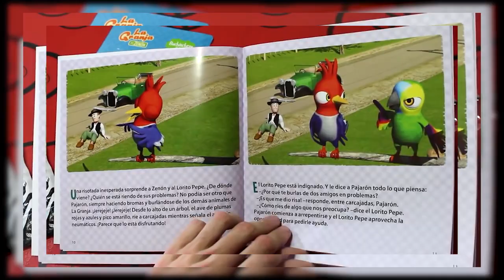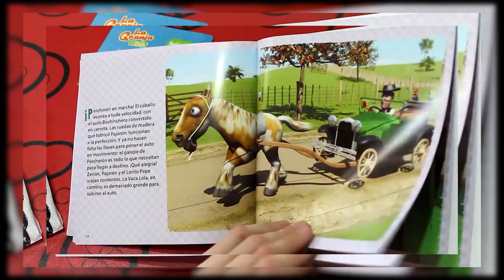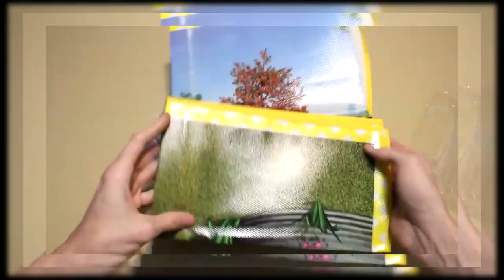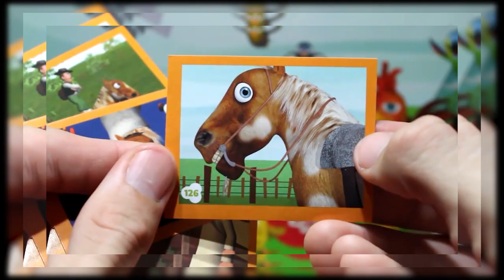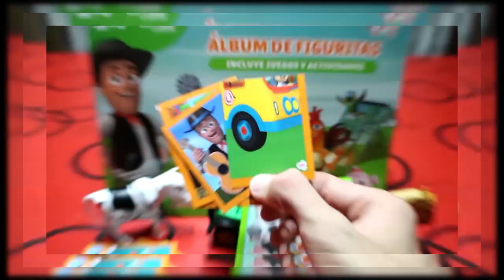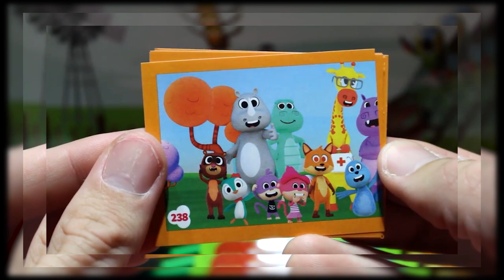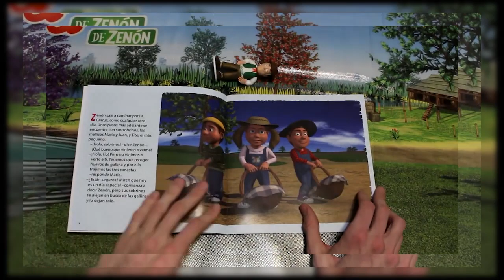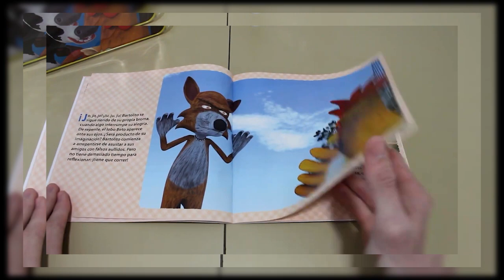UNBOXING Granja de Zenon